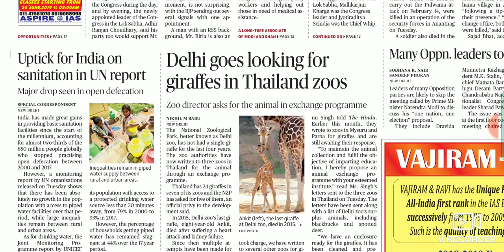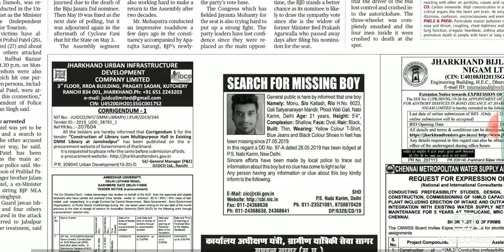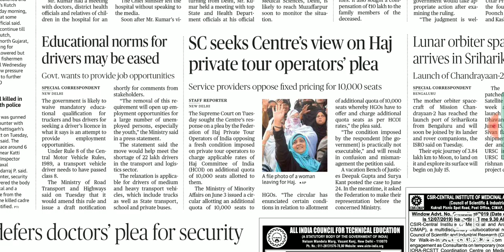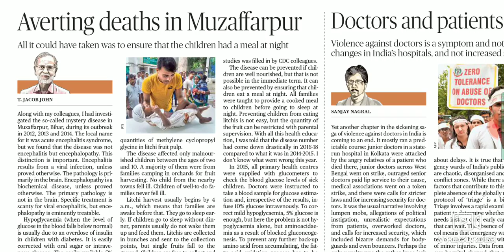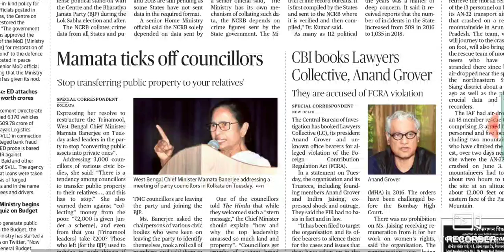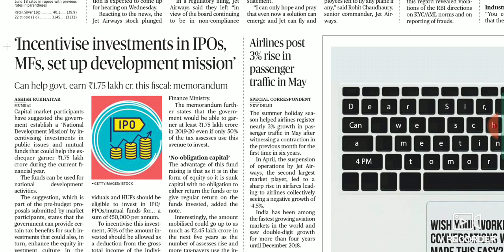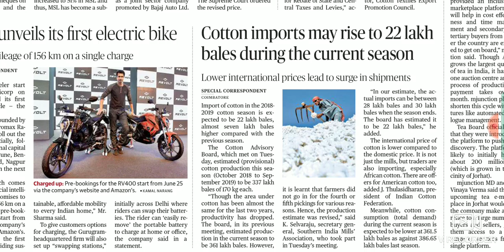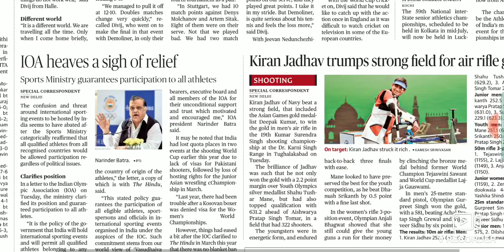19th June 2019 The Hindu Headlines Today only